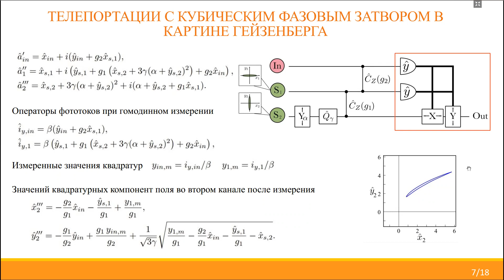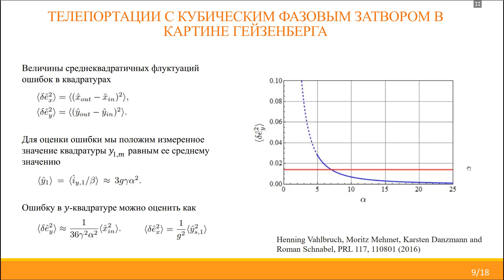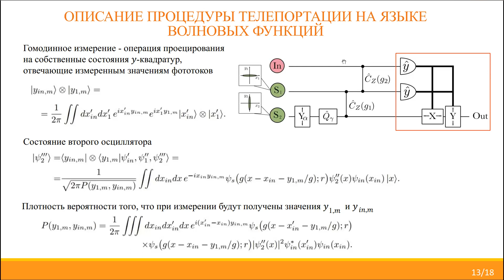QOL Seminar 2021.05.21 zoom2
Eduard Zinatullin - Teleportation error decrease using the cubic phase gate